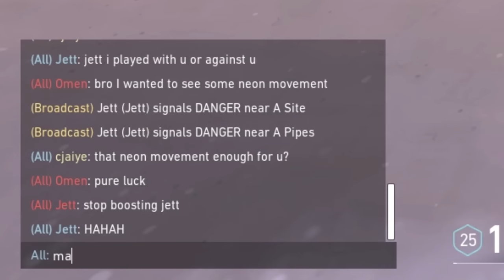xenohunter knife mfs on valorant be like..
Neon is the agent I play on Valorant - although my Neon plays may look fast and random, a lot of my plays can make for some insane aggressive outplays when using her movement. I aim to just enjoy the game with Neon Movement and make entertaining vids. If you want to learn the movement and how to play Neon on Valorant, I leave tips and guides in my videos sometimes! I also post a lot of Neon highlights/montages if that's something you are interested in. I appreciate all of you that watch my content and stick around, have a good rest of your day :)